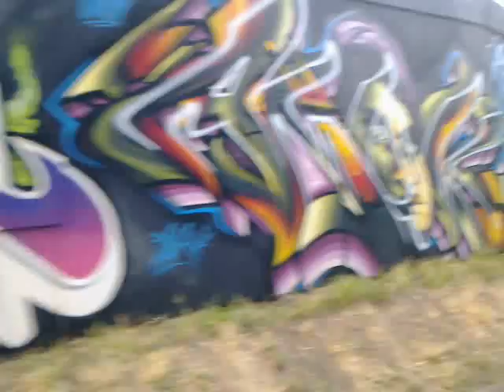Graffiti Art - Footpath off Beaver Road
Taken when I was on my roller blades. Hope you can keep up as I go down the slope! I will try this again one day.